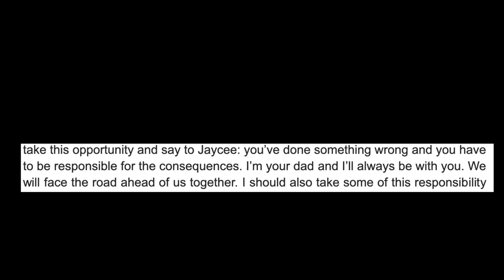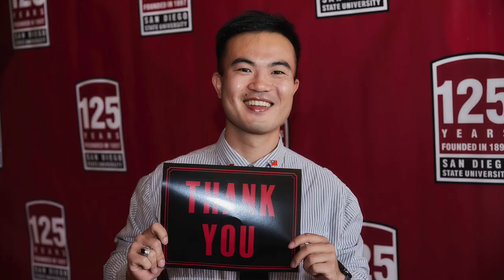The Two Versions of Jackie Chan: Pro-Democracy vs Pro-Beijing [WHY HE BETRAYED HONG KONG]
After 1997, many Hong Kong celebrities switched to Pro-Beijing for financial reasons as they do not want to be blacklisted in China, where it has one of the top largest growing economy. Jackie Chan is among of the famous Hong Kong celebrities to betray Hong Kong for the Chinese Communist Party. However, who was the Jackie Chan we once knew before the handover? And the biggest question is: Why did he betray Hong Kong?